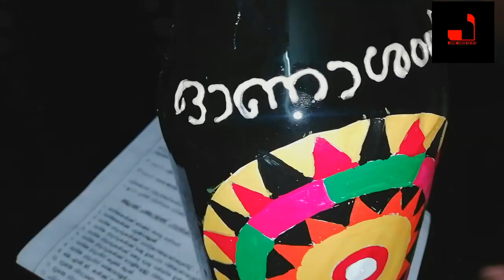Onam special bottle art || Pookalam on bottle || Onam Special 2020 || Malayalam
video Start : 1:30

Hiii 😍😍 I am back with another useful video.

ഇന്നത്തെ എന്റെ വീഡിയോ ഇഷ്ട്ടയെന്നു കരുതുന്നു.ഇഷ്ടപ്പെട്ടെങ്കിൽ ആ ലൈക്‌ ബട്ടൺ ക്ലിക്ക് ചെയ്യാനും. നിങ്ങളുടെ അഭിപ്രായങ്ങൾ താഴെ കമന്റ്‌ ബോക്സിൽ ഇടാനും മറക്കരുതേ. കൂടെ എന്റെ ചാനൽ സബ്ക്രൈബ് ചെയ്യാത്തവർ ഉണ്ടെങ്കിൽ താഴെ കാണുന്ന റെഡ് കളർ സബ്ക്രൈബ് ബട്ടനും കൂടെ ഉള്ള ബെൽ ബട്ടനും ക്ലിക്ക് ചെയ്യണേ.. എങ്കിൽ മാത്രമേ ഞാൻ ഇടുന്ന വീഡിയോ നിങ്ങൾക്ക് മിസ്സ്‌ ചെയ്യാതെ കാണാൻ പറ്റു. ബെൽ ബട്ടൺ അമർത്തുമ്പോൾ All എന്ന ഓപ്പ്ഷൻ ക്ലിക്ക് ചെയ്യണേ.